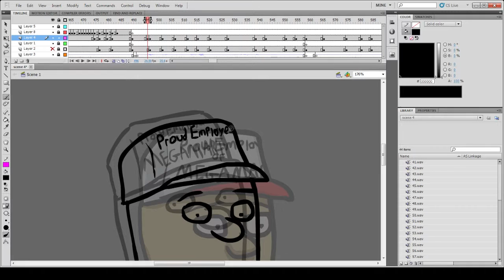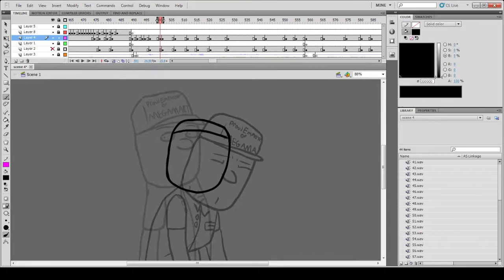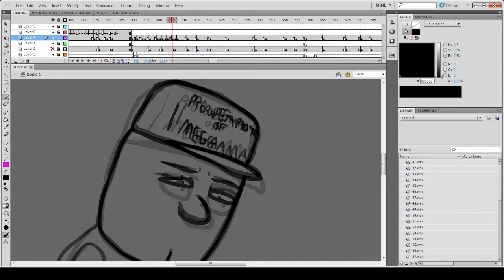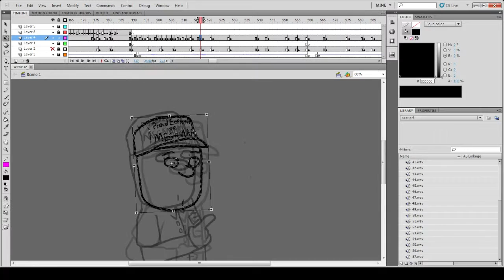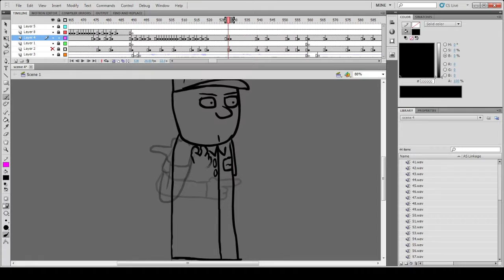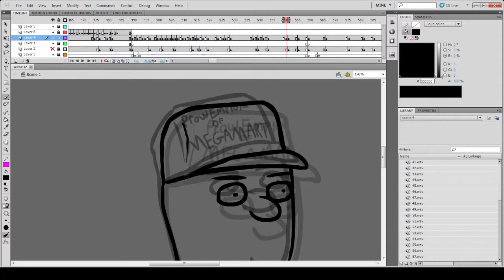FMTS 6 Timelapse # 10 - "PROUD EMPLOYEE OF MEGA MART"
2nd to last timelapse, this time we're animating everyone's favorite character, not really.